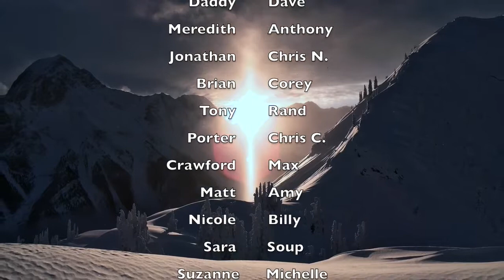An unforgettable journey - CMH Galena 2016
My father took me to Canada to go on the most amazing jouney I could ever imagine. To sum it up: awesome people, fabulous powder snow, delicious food and lot's of fun. THANK YOU DADDY